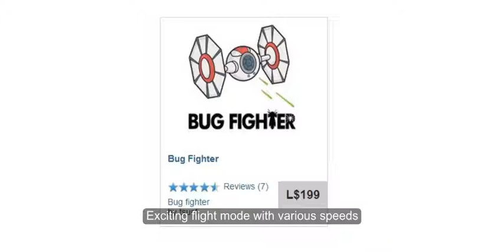Bug Fighter 2.0